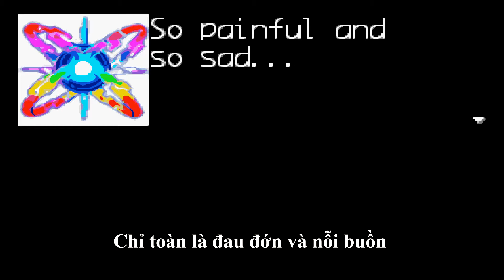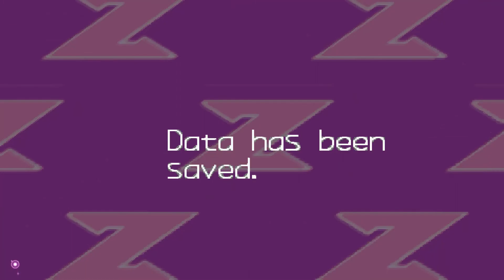[Vietsub] Megaman Zero 1 - Megaman Zero ZX Legacy Collection [End]